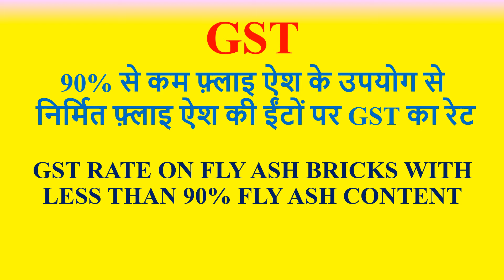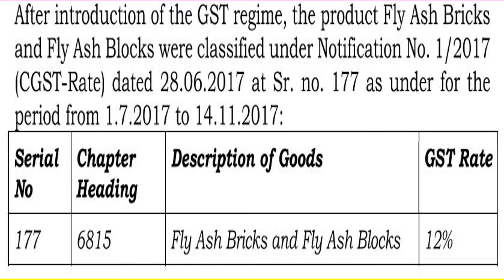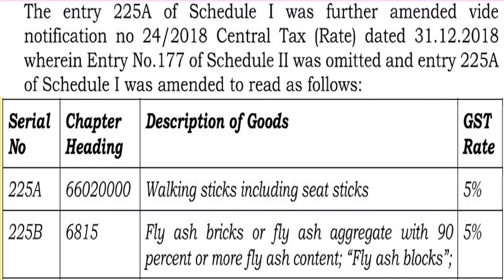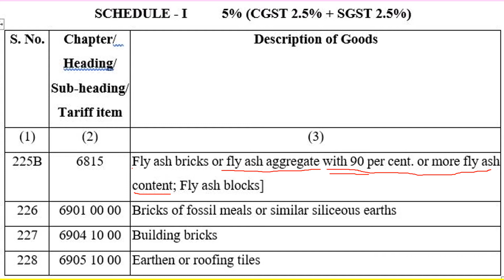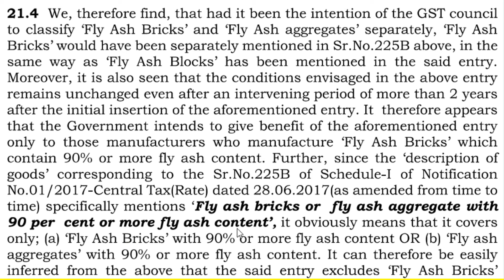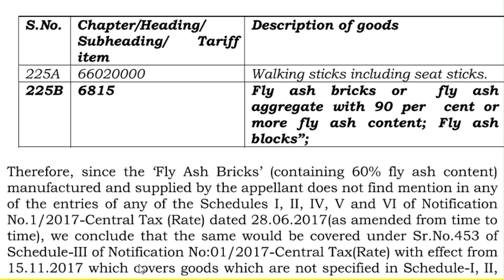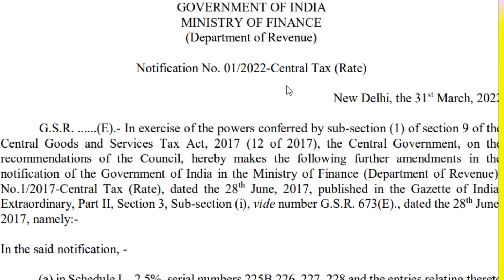GST Rate on Fly Ash Bricks with less than 90% Fly Ash content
The Gujarat Appellate Authority for Advance Ruling has ruled that Fly Ash Bricks with less than 90% Fly Ash content attracts GST @ 18%.